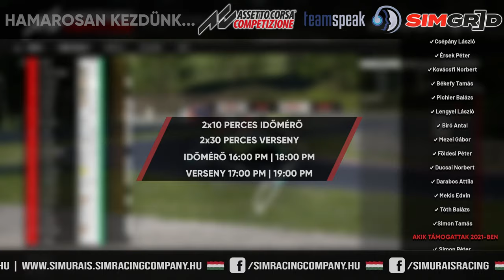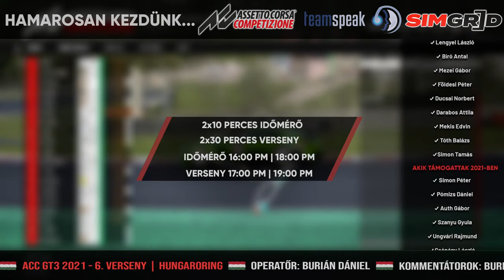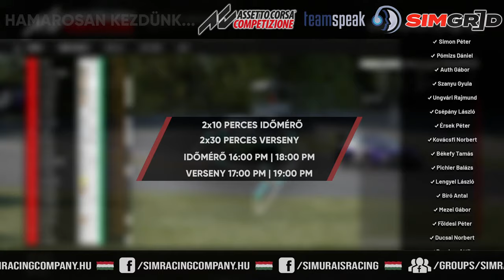Sim Racing Company - GT3 2021 S3: 6. verseny | Hungaroring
Kiemelt partnereink a TeamSpeak, a Simurai's, az AgriaSimRacing és a The Sim Grid!

Akik eddig támogattak minket 2021-ben:
- Simon Péter
- Pómizs Dániel
- Auth Gábor
- Szanyu Gyula
- Ungvári Rajmund
- Csépány László
- Érsek Péter
- Kovácsfi Norbert
- Békefy Tamás
- Pichler Balázs
- Lengyel László
- Bíró Antal
- Mezei Gábor
- Földesi Péter
- Ducsai Norbert
- Darabos Attila
- Mekis Edvin
- Tóth Balázs
- Simon Tamás